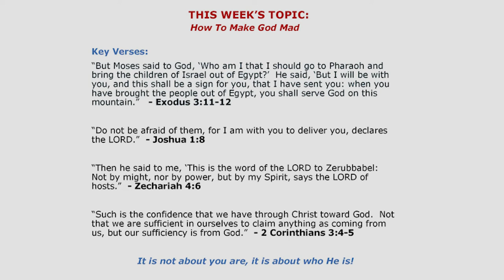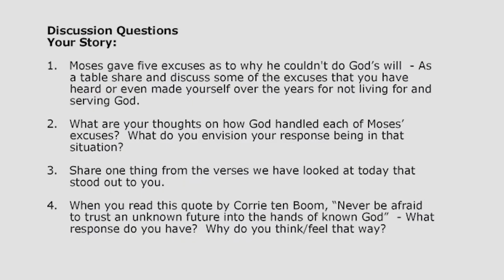How to Make God Mad | Life of Moses Bible Study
Does God get mad?

Jesus certainly did when He was facing His ultimate purpose and cleansed the temple in Matthew 21.

We pick up our study of the Life of Moses in Exodus 3 and Exodus 4, and see that Moses did in fact make God mad. But it was not Moses' actions which made God mad, rather it was his inaction and excuses.

In this message we examine the five excuses Moses gave God as to why he could not do what God was calling him to do.

As you watch this message ask yourself, "do any of these excuses sound familiar to you?

Our focus for this message is to learn from Moses and so we avoid offering up excuses when God has an assignment for us to do. Because when it comes to obeying God… we have no room for excuses!

⏱️⏱️VIDEO CHAPTERS⏱️⏱️
0:00 – Welcome and message introduction
3:02 – Recap of our study of the Life of Moses
6:01 – Moses meets God at the burning bush
9:05 – Excuse #1: I have failed in the past.
13:27 – Excuse #2: I don't know enough.
18:56 – Excuse #3: They won't listen to me.
21:02 – The Pier Center for Life Enrichment
25:55 – Excuse #4: I don't have the abilities necessary to do the job.
28:25 – Group Discussion Questions and Key Bible Verses
29:44 – Excuse #5: I just really don't want to do it!
31:40 - God's history of calling us to serve him

Key Bible Verses and Other Resources:
• Exodus 3 verses 11-14
• Exodus 4 verses 1
• Exodus 4 verses 10-14
• 2 Corinthians 3 verses 4-5
• Zechariah 4 verse 6
• Joshua 1 verse 8
• Corrie Ten Boom Quote: "Never be afraid to trust an unknown future into the hands of a known God."

How to Make God Mad is the fifth message in our Life of Mosses Bible study. The message was filmed in Alpharetta Georgia with Hutch Matteson leading the discussion. And you can find all the messages in Life of Moses Bible Study Series

1️⃣ Bible Study Video Library with over 150 men's group Bible study messages and message series.
2️⃣ Men's group discussion questions and supporting key Bible verses for each message.
3️⃣ Group leader message preparation guide and facilitators guide for leading group discussion.
4️⃣ Independent study guide for each message with Bible verses.
5️⃣ Message preview content which can serve as a newsletter to introduce the message topic to men's group members.